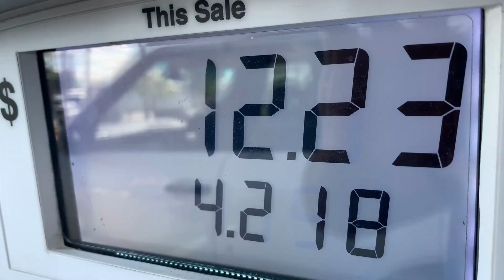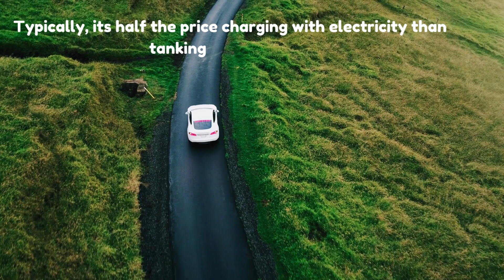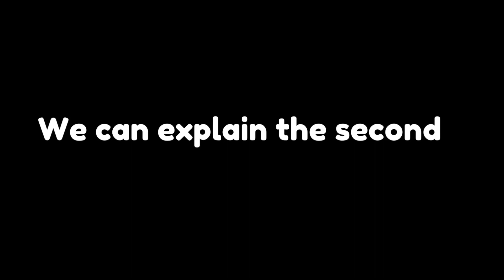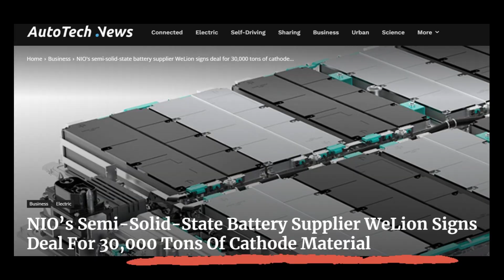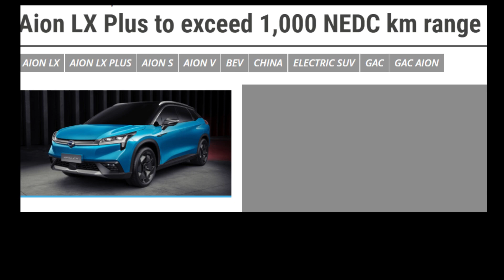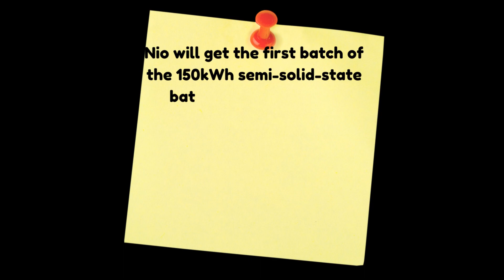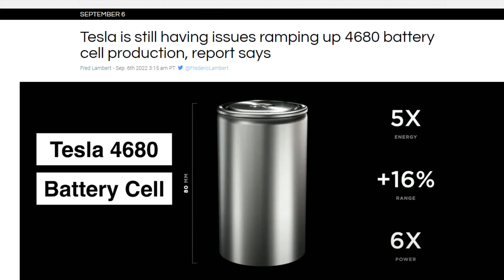Nio ET7 fully charged in 10 minutes and 1000km range!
Battery technology has just moved onto the next level. Ultra fast charging. Fully charge in 10 mins and a range of 1000km, this is the new Nio ET7.